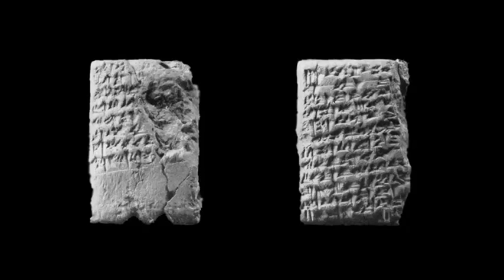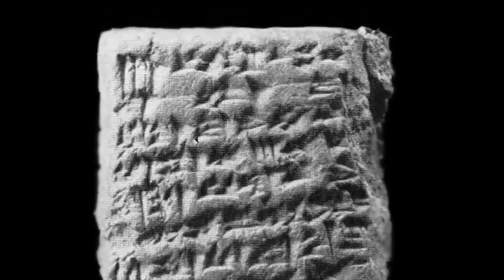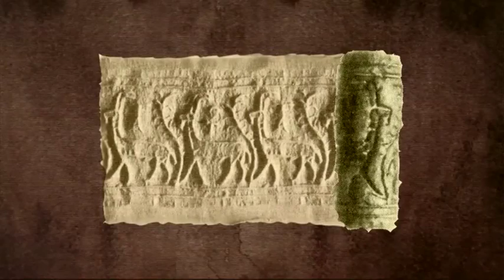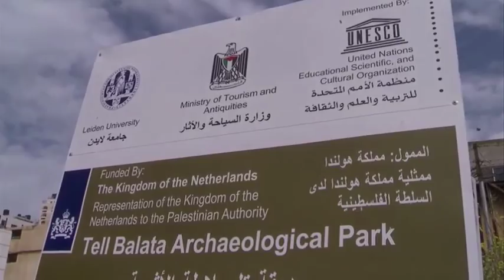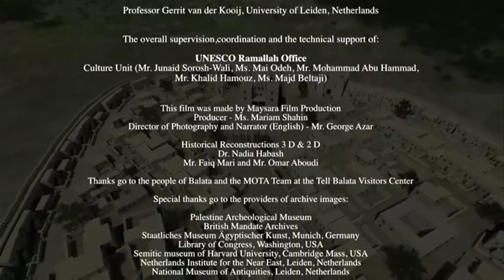Tell Balata film - english copy